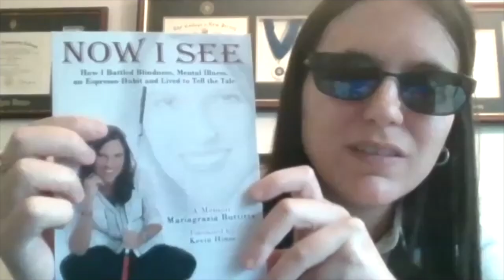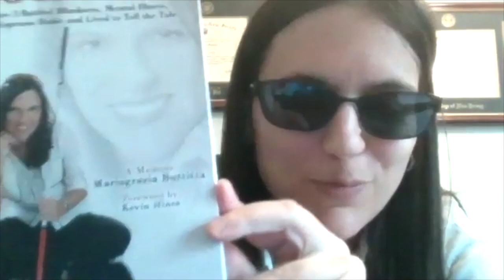My Blindness Was The Best Thing That Happened To Me: The Incredible Story Of Maria Grazia Buttitta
“My diagnosis of cone dystrophy is one of the best things that could have happened to
me. Sure, I didn’t always see it as that. I was devastated at first. Today I embrace my
differences. I am also a career counseling intern and I choose to show my students that
my lack of vision isn’t a barrier. I want everyone to know and “see” what I “see” — that
no matter what you go through in life, no matter what you have to overcome – you can
still be amazing.” — Mariagrazia Buttitta, Survivor, Author, Advocate

Give Away: 3 signed books
1 book to three different people randomly chosen who have followed Maria Grazia Buttitta across all platforms follow her and dm her on instagram that you want to be entered to win the book NOW I  SEE!

When I was first diagnosed with Cone Dystrophy disorder at 14 I had to prepare for a future
that, initially, had been turned upside down. I stopped to wonder and reflect on what my life had
been like and consider the uncertainty of what life would possibly be like moving ahead.
To consider the impact it had on my family is an emotional thing, still. My family was just as
confused and filled with fear as I was.
At that young age I remember throwing myself into my mother’s comforting arms and I started
crying. I asked myself the “why me?” Question. I was angry, scared, devastated, and hopeless
about my future, what it meant.
I thought to myself, “I can’t handle all this.”
The seemingly inconsequential things we so often take for granted in our day-to-day lives
suddenly became the litmus test for normalcy. And with all that came the questions I’d ask
myself constantly.

Could I see well enough to drive myself around? Would I wear sunglasses for the rest of my
life? Would I be the lady with the big white and cardinal stick gingerly making her way across
the street? And Would I be able to not just live normally, but feel normal?
Who wants to put their future in the crosshairs and consider- really, deeply consider- that all the
things that you’d planned for- a degree, aspirations in my career, marriage and a family of my
own- might very well be delayed at best or worse not even possible?
It was a series of thoughts that were nearly unbearable.
I resolved myself to not focus on the negatives of such a powerful and potentially devastating
diagnosis. I had to redefine my priorities without losing myself and work to better understand the
reasoning behind sticking with my choices.
Nowhere else was this more important for my personal outlook than in the moments of darkness
and pain when a person is sometimes confounded by the reality of the situation.
I’d asked myself over and over again how can I learn to handle the uncertainty of life ahead?
“Very young, I grew up in a country that didn’t accept differences including a
disability or a mental health condition. I was never to talk about any of
these issues as if they were terrible crimes and I the criminal. I struggled
with anxiety my entire life, but it’s not until I came to New Jersey at 21-
years old, that I learned that being legally blind and dealing with anxiety
and depression, didn’t necessarily have to dictate the rest of my future.
Along the way, I met my role models one being- Kevin Hines who thought
me that life is a precious gift and you always need to aim to be here today,
tomorrow, and everyday after that.”
So for inspiration I decided to look back at when I first moved to the United States and it was
then that I remembered what it was like to have the opportunity to deal with being legally blind,
anxious, and depressed head on in a place that would have the resources from a clinical and
psychological perspective.

Take care of your mental health and beheretomrrow!

Text: CNQR to 741 741 (Crisis Text Line Services - USA Only)